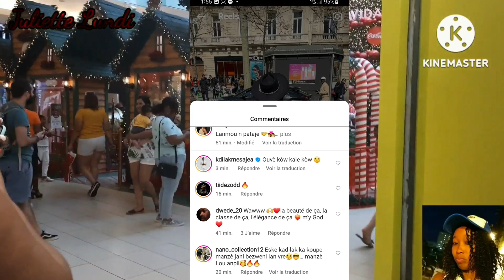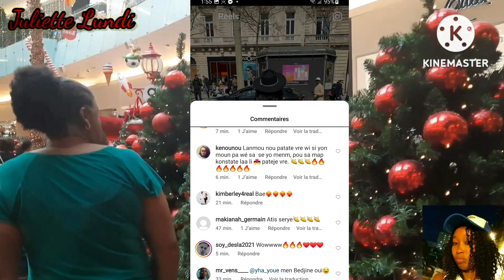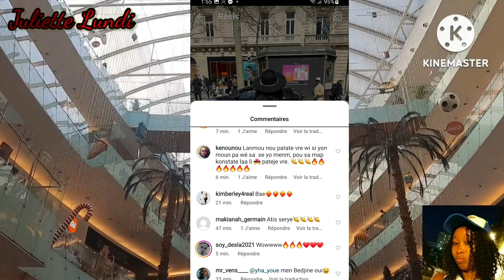Bedjine kraze entènèt la ak Kdilak /c konfime ke yo ansanm lanmou yo a pataje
Hello, hello mes amours kijan nou ye? m'espere ke nou anfòm map salye tt ansyen abònem yo ki sou chanel la e tt nouvo abònem yo welcome pa bliye kontinye abòne like epi pataje cherim yo